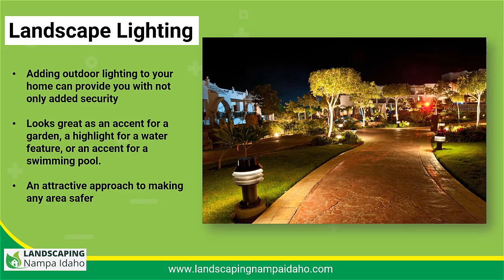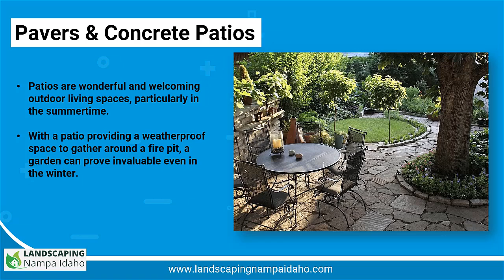Landscaping Nampa Idaho - Best Landscaping Near Me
✅ Landscape design and observation skills are critical to a high-quality job.

🌹 You can enhance your home's beauty with a well-designed landscape by our team of landscape experts at Landscaping Nampa Idaho.

✅ A well-designed landscape may also increase your property's value.

🌹 Landscape design ideas vary from simple designs for backyards to complex themes such as Asian landscaping and desert landscaping.

✅ The goal of landscaping design is to enhance the visual appeal of the residential or commercial property.

🌹 Adding plants and flowers to a particular area is essential to landscaping since they add to the attractiveness of the place.

If you are planning a landscaping project, you should be aware of available space and what techniques will be of the greatest use.

Among the many kinds of landscaping ideas from Landscaping Nampa Idaho, front lawn landscaping designs are perfect for home landscaping and are most often used.

✅ Many different types of designs and styles can be used to decorate your front lawn.

🌹 The use of shrubs on the edge of your front lawn will enhance its beauty.

🌹 Landscape design can also incorporate decorative lights, pathways, and borders.

🌹 Developing your front lawn can be accomplished using desert plants and soil if your home is in a desert environment.

🌹 You can add a rugged and natural touch to your landscaping using stone-style techniques.

🌹 You can also use hardscape as a landscaping technique.

It is necessary to search for another option besides simply plants when searching for a great lawn landscaping concept.

Landscaping is much more than just planting trees and flowers.

As an excellent accent to all of your other fantastic yard landscaping fences, ideas and walls can frame your residential or commercial property beautifully, and using them is such an excellent backyard landscaping idea.

🌹 A beautiful hardscape can also frame your yard like a picture frame painting.

✅ When you are looking for the best one, consider this idea of yard landscaping too and our team of landscape experts at Landscaping Nampa Idaho can help you decide what’s best.

Our team of expert landscapers at Landscaping Nampa Idaho can provide you with valuable guidance if you have a big landscaping project.

🌹 You can also get landscaping ideas from certain garden centers.

Expert home improvement centers usually have knowledgeable sales personnel who are familiar with different landscaping techniques.

Check out our Fire Pits & Fireplaces, Garden Paths & Walkways, Landscape Construction, Lawn Care & Maintenance, Landscape Lighting, Outdoor Kitchens and Pavers & Concrete Patio Services